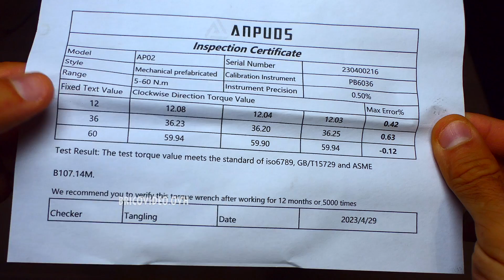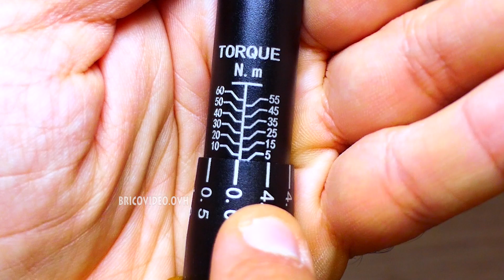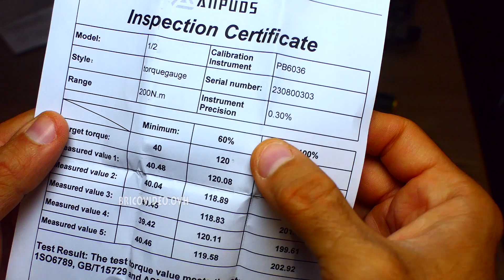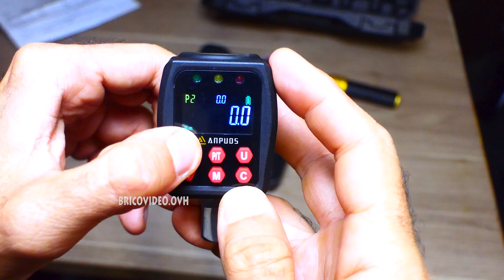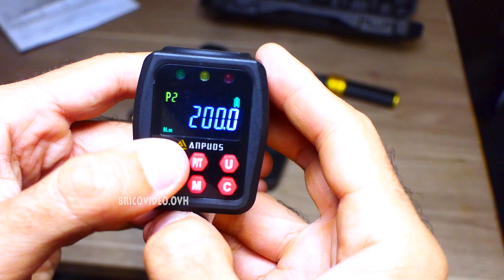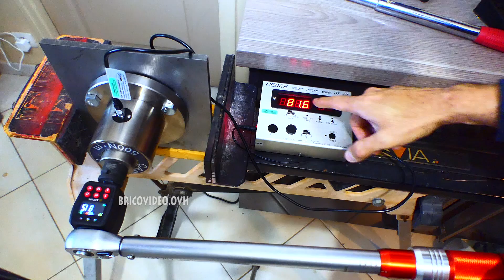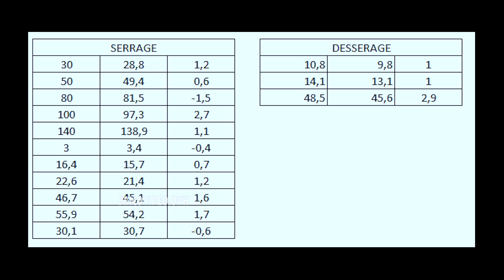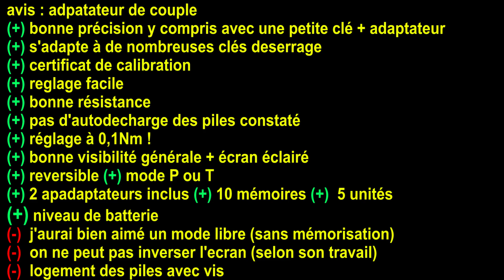je teste un adaptateur de couple numérique et une clé dynamométrique AMAZON ANPUDS sur mon testeur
ANPUDS AMAZON clé dynamométrique 5-60Nm et adaptateur de couple numérique 10-200Nm avec certificat de calibration + vérification sur mon testeur de couple numérique!
► clé dynamométrique 5-60Nm
► adaptateur 10-200Nm

SOMMAIRE
00:00 déballage clé dynamométrique
01:58 conseil d'utilisation  clé dynamométrique
02:27 démonstration clé dynamométrique
03:05 vérification clé dynamométrique
04:36 adaptateur de couple
06:25 démonstration adaptateur de couple
07:00 vérification clé adaptateur de couple
08:50 clé à chocs ?!?
09:00 concours (france & belgique)
09:50 conclusion

IT► ANPUDS Adattatore Chiave Dinamometrica Digitale 1/2", 10-200Nm Chiave Dinamometrica
IT► ANPUDS Chiave dinamometrica 3/8 pollici, chiave dinamometrica 5-60 Nm
ES► ANPUDS Llave Dinamométrica Digital, 1/2" Adaptador de par Digital 10-200Nm
ES► ANPUDS Llave Dinamométrica 3/8'', 5-60 Nm Llave de Torque, Alta Precisión de ±3%
DE► ANPUDS Digitaler Drehmomentadapter, 1/2 Zoll 10-200 Nm Drehmomentadapter Set mit Voreingestellter
DE► ANPUDS Drehmomentschlüssel 3/8 Zoll, 5-60Nm Drehmomentschlüssel, ±3%

- date de fin du concours : 27 NOVEMBRE 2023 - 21h00
-à gagner : 1 clé  dynamométrique 5-60nm
-question : à combien j'ai règlé la clé dynamométrique ? ex de réponse :  92,7 Nm ;)
- Pour participer : écrire votre réponse en commentaire de cette vidéo
- le gagnant sera la première personne à avoir la bonne réponse
- à défaut cela sera la première personne à avoir la personne la plus proche
- 1 participation par personne
- ne pas modifier ou supprimer son message
-  envoi du produit par anpuds
- la vidéo réponse est en description de cette vidéo (privée jusqu'au 27 novembre 2023 21h00)
- ouvert à la France et Belgique uniquement
- bonne chance ! Et merci ++

jean-michel++